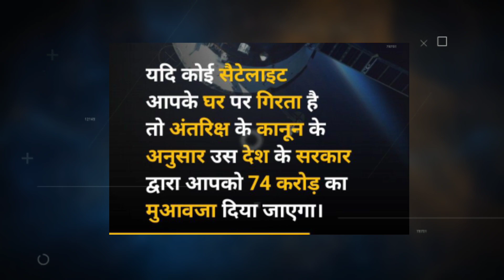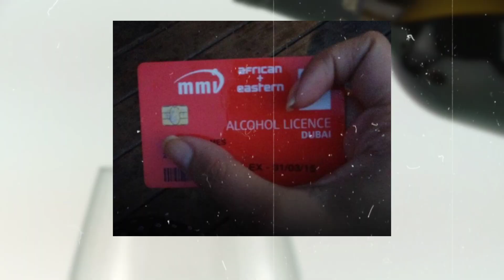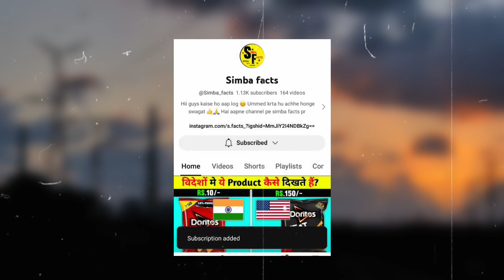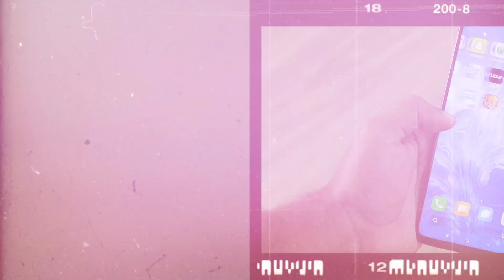कैसे हमें लूटा जा रहा है | price of indian products in other countries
राम राम भाइयों हमने आज की वीडियो में बताया है price of indian products in other countries

Hyy guys in this video we tell about the most amazing facts you don't know thank you

Quires Solved:

Intresting facts
Random facts
Facts
Amazing facts
Facts about
It's fact
Facttechz
Take unique
Fact bhai
What the fact
Getsetfly
Getsetfly science
price of indian products in other countries
price of indian products in other countries its fact
indian products vs foreign products
how to buy foreign products in india
how to buy other country products in india
indian products in usa

Also Related Quires:

Thing that are different in Japan | It's fact

How products look in different countries | take unique
How products look in different countries | its fact

It's Facts
Simba facts
Fact gallery
What the fact
Fact bhai
Take unique
What the fact!
Fact gallery
Tech with facts